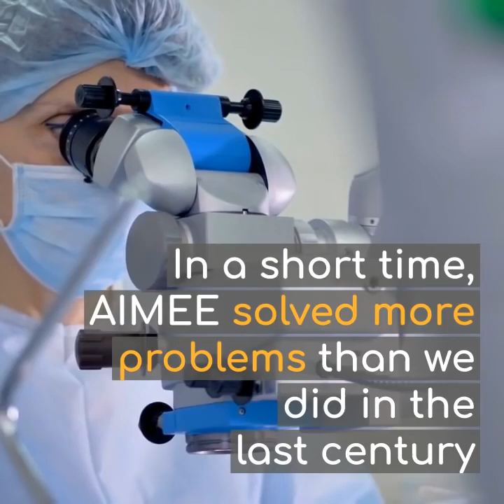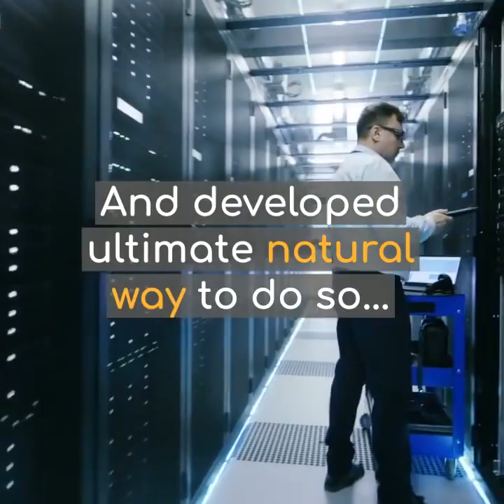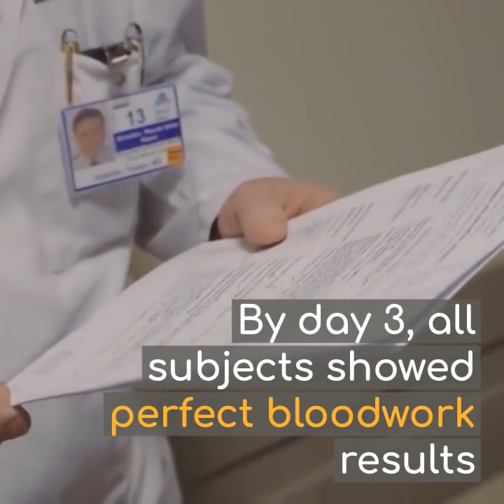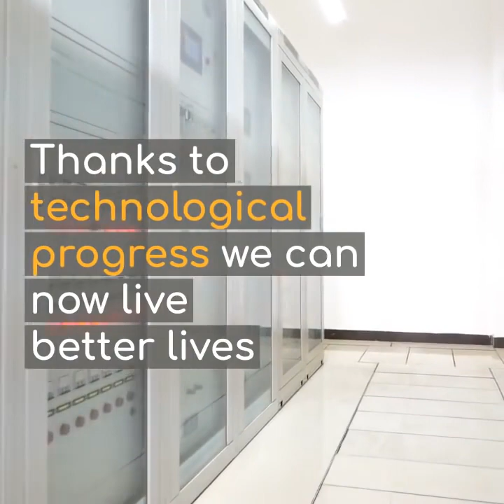AI Changing The World of Medicine - Discovery In Pain Relief Is Shocking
If you have lower back pain, knee pain, foot pain or all kinds of pain. This will help you improve your range of motion, increase flexibility and erase all kinds of pain you are feeling. Click "Learn" to find out more.

The ultimate cure for all kinds of pain can be Learnt

If you know anyone suffering from all kinds of back pain, knee pain, joint pain, headaches and insomnia. Please share this with them, it could ease their suffering.